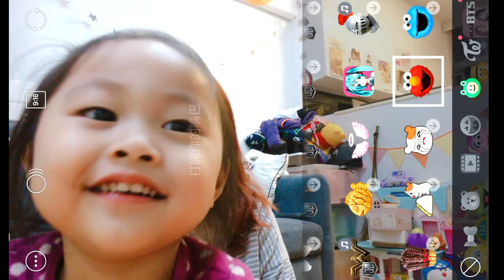Ceebee 's 3rd Birthday★Party | 3歳生日小派對 +回憶錄 [中字]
不知不覺~ Ceebee 3歳了~每年都會在家簡簡單單食下蛋糕, 吹下蠟燭 就己給好滿足~ 爸爸媽媽祝您生日快樂，希望你健康成長~每一日都 開開心心。

PS: 每次製作回憶片段都會好感觸，我太眼淺了~

Gashapon